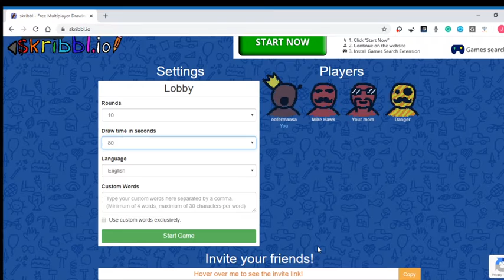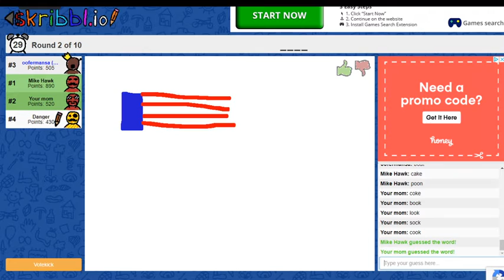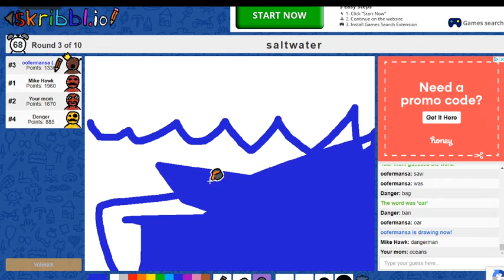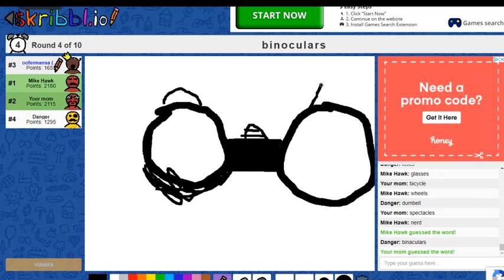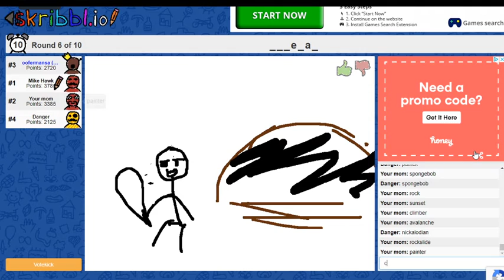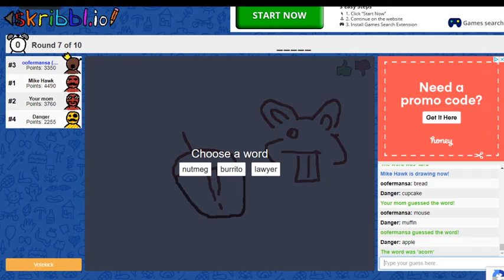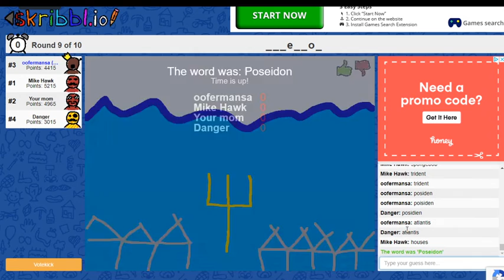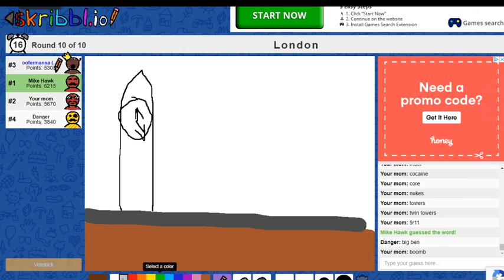TheBigFunny plays Scribbl.io with Yuvan